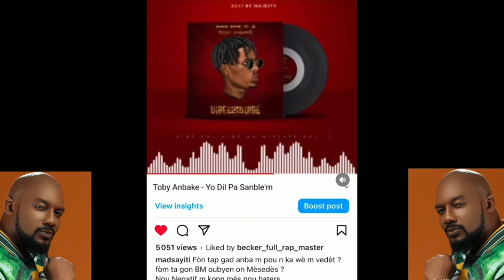{HOMMAGE} A. MAD-S c-project Toby anbakè fè konnen misye se model li Nan HMI la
patann se le moun ou renmen mouri pou bal love la.

hommage Toby anbakè a Mad-s siproject